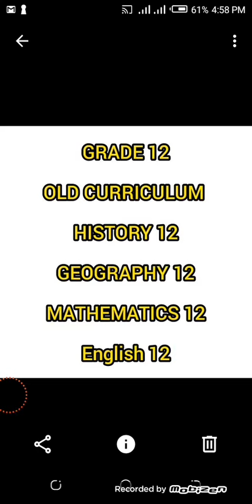Ethio_social science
@New Curriculuml  @

learning